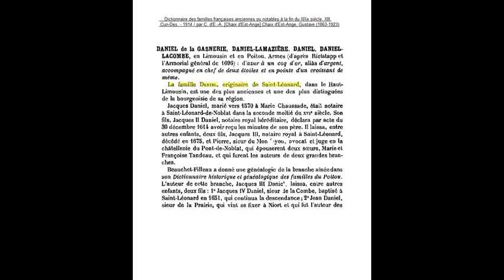Sortir de notre impuissance politique - Geoffroy de Lagasnerie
Aujourd hui j analyse le livre de Geoffroy de Lagasnerie qui appelle a l action de subversion dans les instances de l état , se moquant de la liberté d expression a l heure ou on enferme les écrivains qui dérangent trop , son travail est bien mené je vais m en servir pour améliorer ma communauté merci Geoffroy !
se communautariser la suite plus bas .